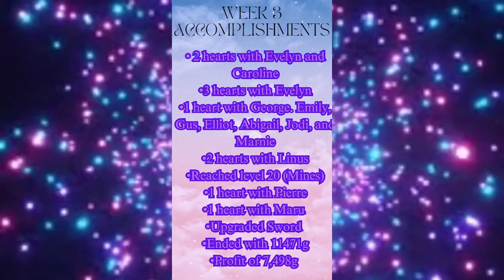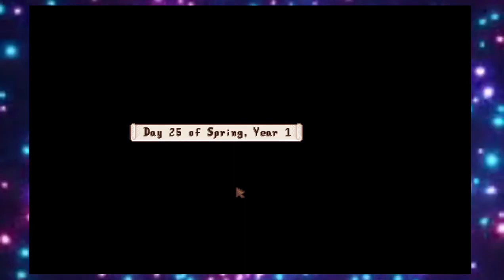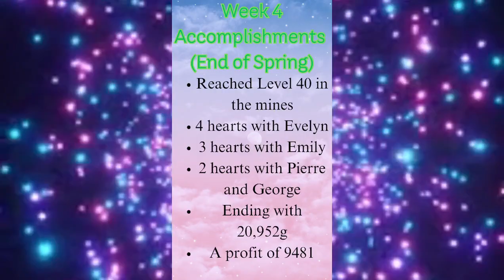Stardew Valley Modded | Episode 4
The last week of spring... We had fun, we got turned down at the flower dance by Emily and Elliott.. Made me sad, but we had fun. We even got pretty far in the mines too.